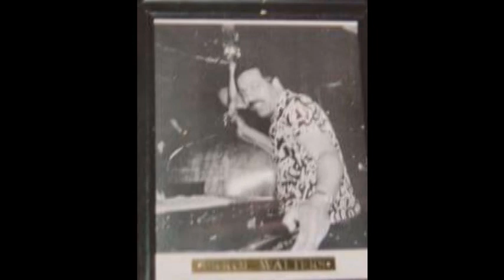Memories of Tomorrow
mike wanner kbds , errol walters bass , yvonne plouffe drums .